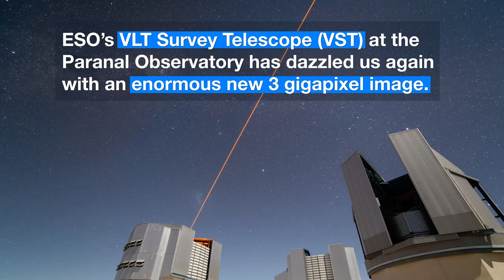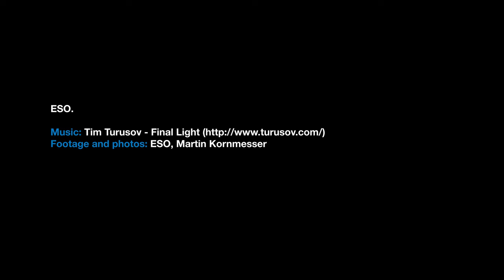ESOcast 111 Light: VST captures glowing celestial triplet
Credit:
ESO.

Editing: Nico Bartmann.
Web and technical support: Mathias André and Raquel Yumi Shida.
Written by: Lauren Fuge, Hannah Dalgleish, and Richard Hook.
Footage and photos: ESO, Martin Kornmesser.
Directed by: Nico Bartmann and Richard Hook.
Executive producer: Lars Lindberg Christensen.